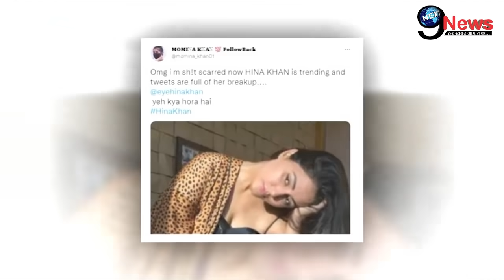अभी! अभी! शाहरुख के बेटे आर्यन के बाद, हिना खान के फैंस के लिए आई बेहद बुरी खबर | Hina Khan